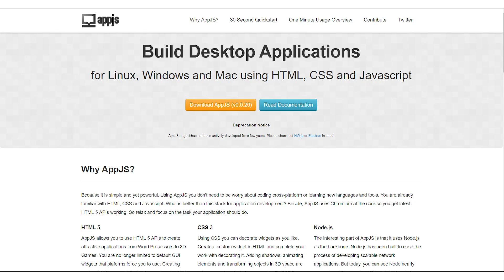Should You Learn JavaScript in 2019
Should You Learn JavaScript in 2019? That's the question I answer in this short, 2 minute video.

JavaScript is one of the most popular coding languages you can learn. It's used on the vast majority of websites online and features some of the best libraries, frameworks and tools like:

ReactJS, VueJS, AngularJS, jQuery, NodeJS, GulpJS and many other tools, frameworks and libraries to help you create your next website, app or even a desktop application.

With JavaScript, you're not limited to just creating front end websites, you can also use it on the server side with NodeJS, create apps for mobile devices and desktop programs.

The average JavaScript Developer can earn between $75,000 to $115,000 per year and there's no shortage of job opportunities for JavaScript Developers.

So in 2019, I definitely recommend learning JavaScript. Learn Vanilla JavaScript first and then move onto some of the various libraries, frameworks and automation tools to help you create something truly unique and awesome.